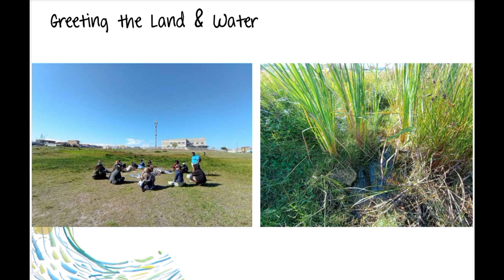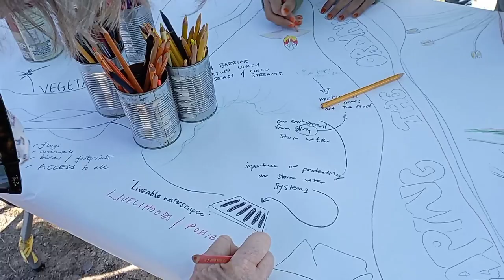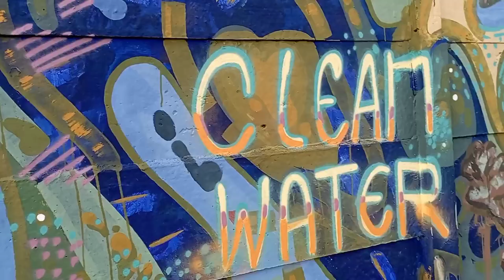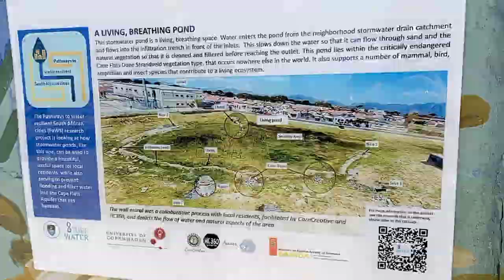PaWS - Mural story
This video, made by the artistic team involved in the mural process (Handcontrol360), tracks the process of the mural created as part of the PaWS project